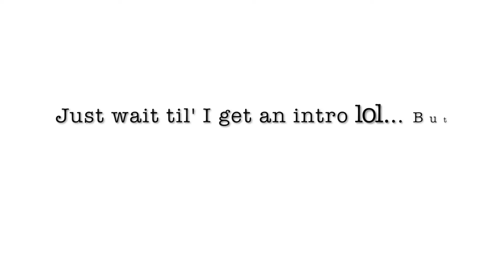CHIT-CHAT: Update, Questions, College Advice, ETC.